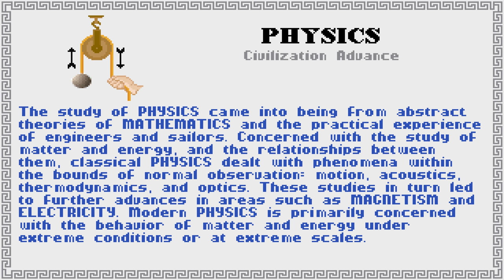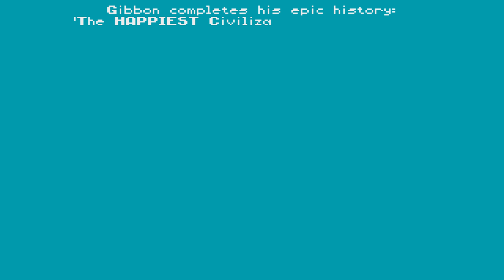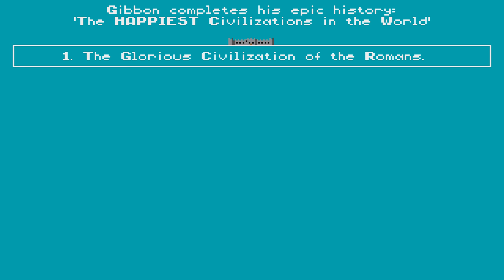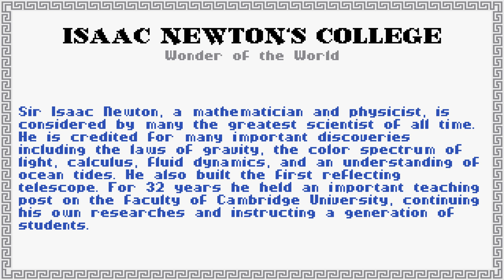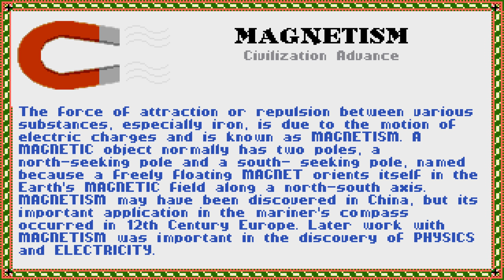Old Games - Civilization 1 / #7 / No Commentary (PC DOS 4K)